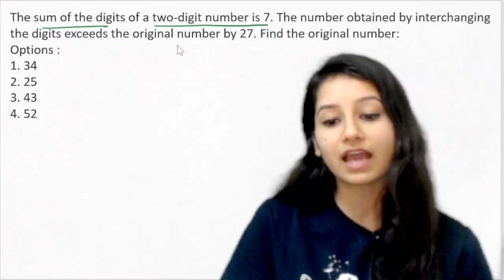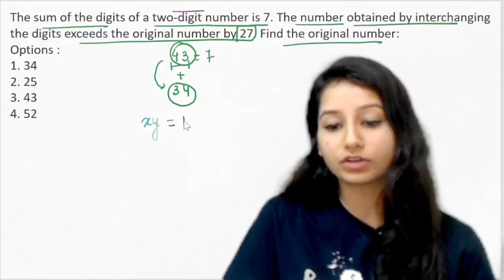ICMR Preparation Series Concept 2 I section A | Let's Clear ICMR | Previous Year Question